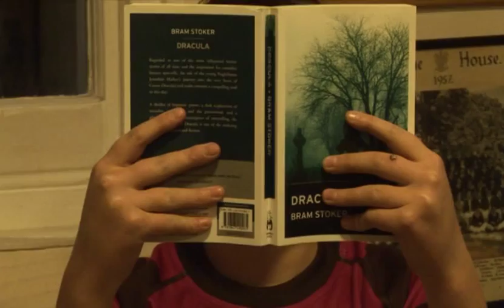Smythe House Film 2012 - Your Time It Smythe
Smythe House Film 2012 - Entry for the Tonbridge School House Film Competition 2012...